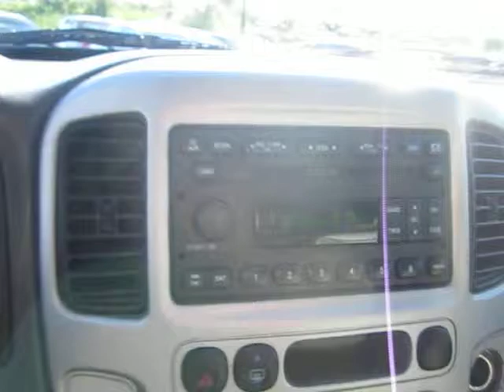2006 Ford Escape, Redfire Metallic - STOCK# 14-2076C - Walk around